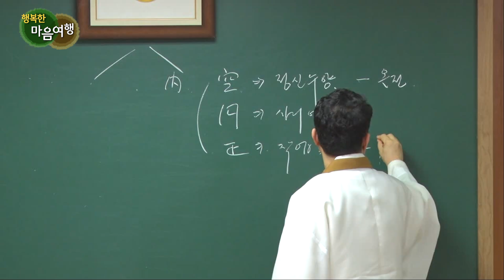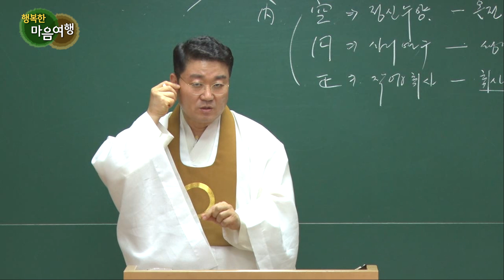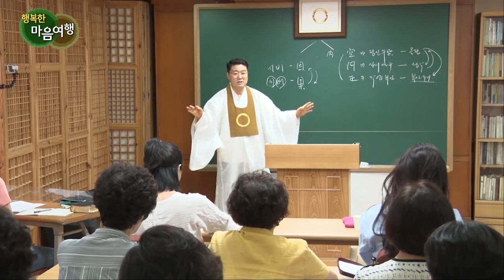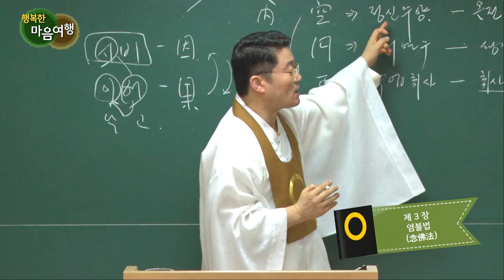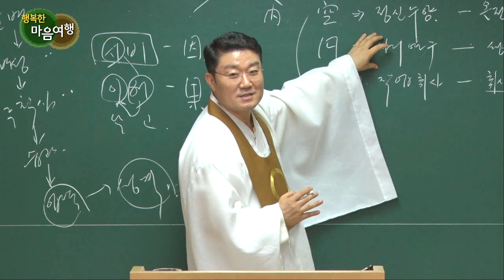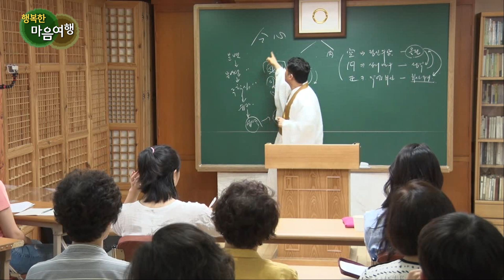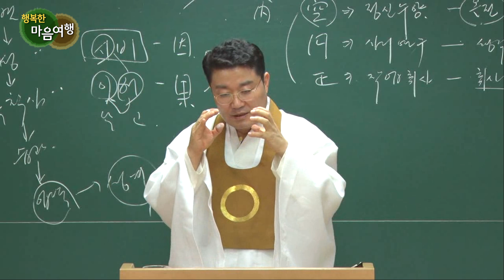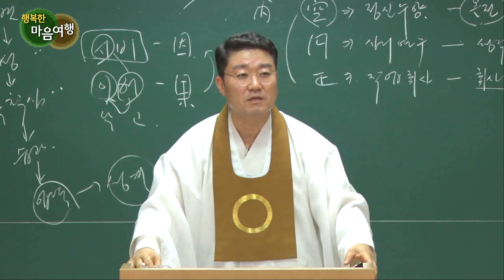정전공부 (64-2), 염불의 요지-2, 신심(信心)에 거부감이 드는 이유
*자막을 켜고 보시면 더욱 편하게 보실 수 있습니다. English subtitles are provided.

진정한 염불은 청정한 본래 자리로 돌아가는 것이다.

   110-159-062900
We also provide automatically translated English subtitles. Thank you.